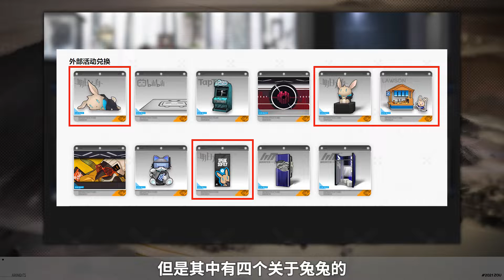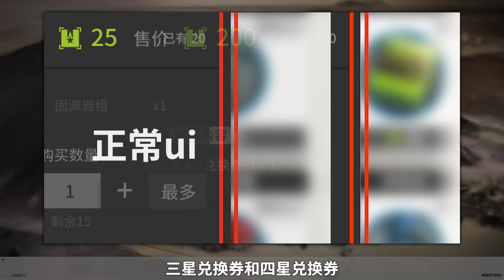盘点超有趣明日方舟冷知识！！第二期 Arknights Cold knowledge inventory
盘点超有趣明日方舟冷知识！！第二期
Arknights Cold knowledge inventory Issue 2